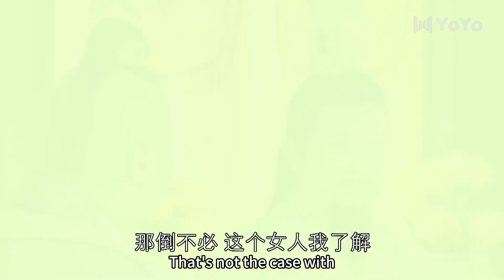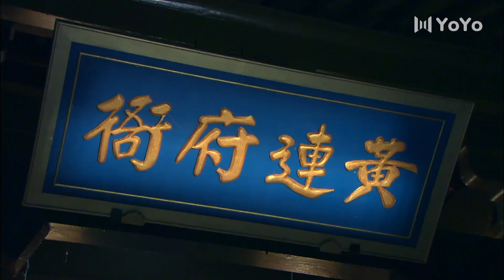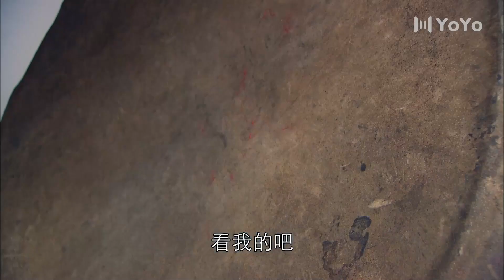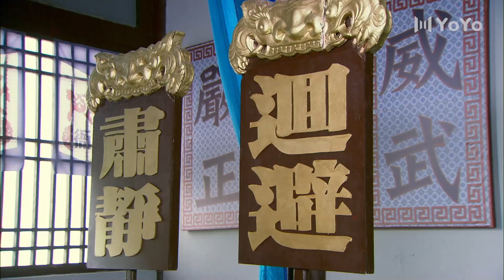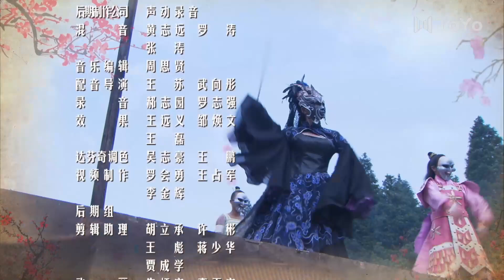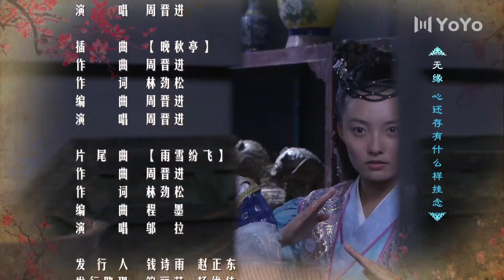【FULL】Happy Governor EP10 (Benny Chan /Lam Tze Chung)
Chinese name: Happy Governor
another name：Return of the Prince - Happy Governor
Genre: ancient, comedy
Starring
Synopsis: In the late Wanli years of the Ming Dynasty in China, Du Yunteng, a silly boy, went to Beijing to become a prince, and Cao Tianjiao, a village girl, transformed into the Prime Minister's daughter. On their wedding night, Du Yunteng, who was burdened with the identity of a prince, was framed by the villain Empress Liu. He encountered an unprecedented crisis and everyone betrayed their relatives. In the Ming Dynasty, there were fierce partisanships in the court, internal troubles were unresolved, and foreign troubles arose again. Li Ruhua, the commander-in-chief of the Kwantung Army who had been planning for a long time, took the opportunity to launch an attack. Du Yunteng secretly went to Kwantung as a political victim. Mai Yatang repeatedly fell into danger to save Du Yunteng. Together with Du Yunteng, he became a prisoner of Li Ruhua. After going through many hardships, the two finally returned to Huanxi County, and both were promoted to the prefect of Huanxi County. However, as an undercover agent appointed by the emperor, Mai Yatang had to turn against the Du Yunteng brothers, and the two of them had one government and two systems. The Japanese pirates are back, and the two opposing brothers work together to "deceive" the Japanese pirates. At the same time, they join forces to fight against the Japanese and defend Huanxi Mansion. The conspiracy of the battle for the throne will affect the fate of the two Dumai brothers, and they will face the battle to protect the emperor together.